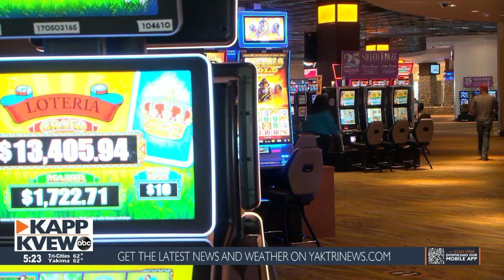Legends Casino prepares for 25th anniversary celebrations: What’s changed?